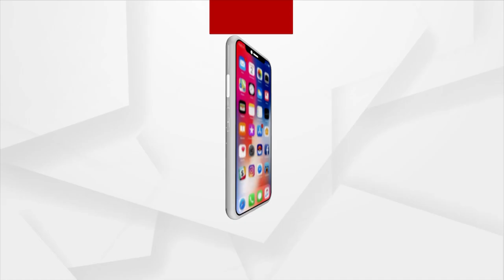Odisha Train Tragedy | Odisha Governor Professor Ganeshi Lal Briefs Media